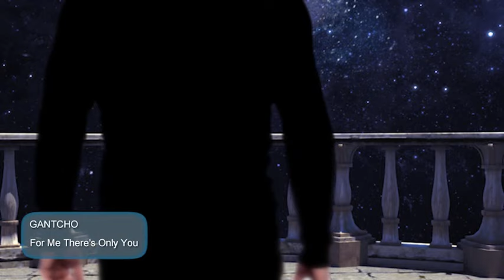GANTCHO - "For Me There's Only You"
"For Me There's Only You" is Gantcho's Amazing 3D Animation Music Video from the Album "Music Is The Answer" ! This video is produced by Gantcho exclusively for GAN Records and in collaboration with SOKEROV Animation Studios and SFERYX Entertainment! Photography by Kostadin Krastev - Koko! Visual Concept and 3D Animation Design by Alexander Sokerov and Gantcho!